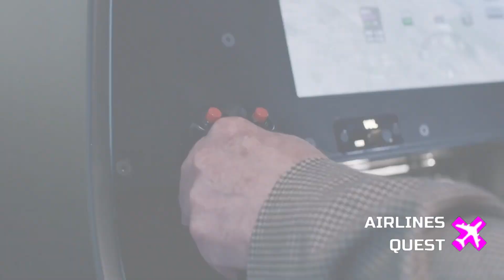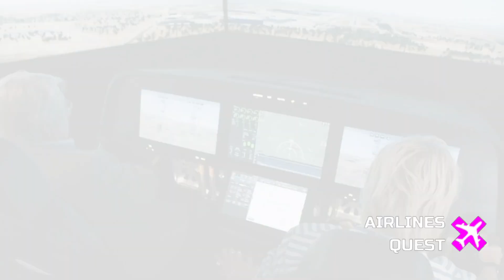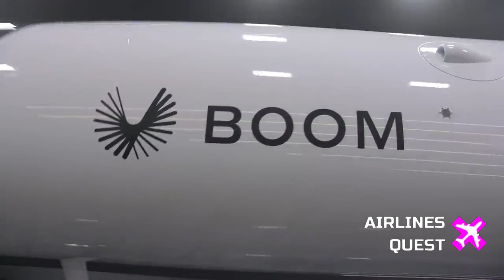Boom Supersonic Showcases New Cockpit At Farnborough Airshow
Dive into the latest updates from Boom Supersonic at the 2024 Farnborough Airshow! In this video, we explore the company's ambitious plans to revolutionize air travel with their supersonic Overture aircraft. We break down the cutting-edge flight deck design, featuring 17-inch touchscreens and augmented reality systems, and discuss the potential benefits and concerns of this futuristic approach. Learn about the progress of the "Symphony" engine development and what it means for the future of supersonic flight. We also address the elephant in the room - the project's timeline and the challenges Boom faces in bringing their vision to reality. Whether you're an aviation enthusiast or simply curious about the future of travel, this video offers an in-depth look at one of the most exciting developments in aerospace technology. Join us as we analyze Boom's latest announcements and what they mean for the future of supersonic passenger travel.

- Boom Supersonic Media Center